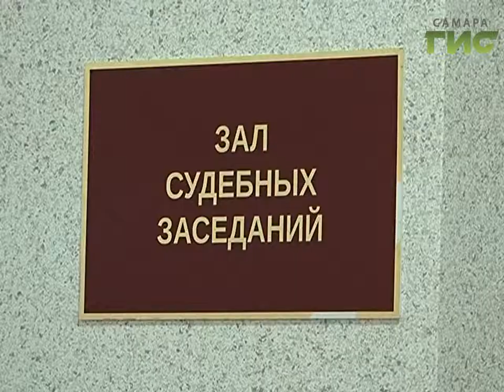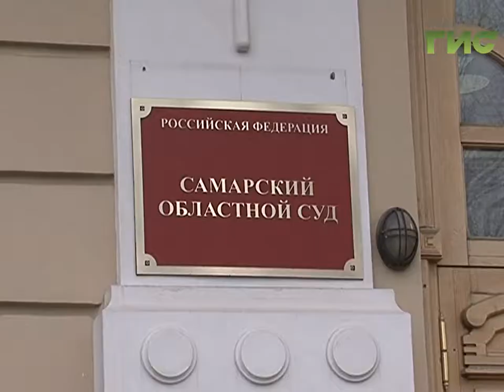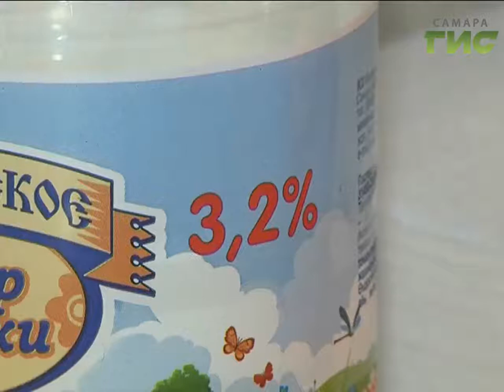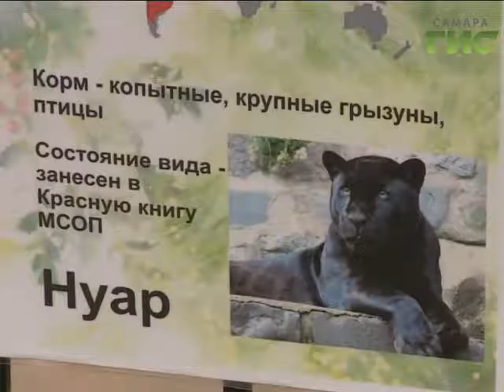«События» от 22.02.2017 (вечер)